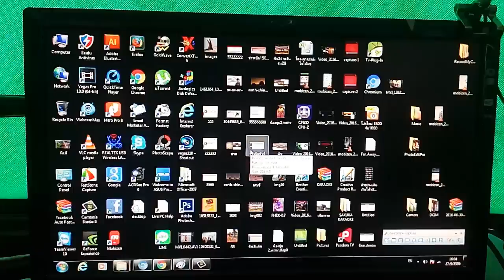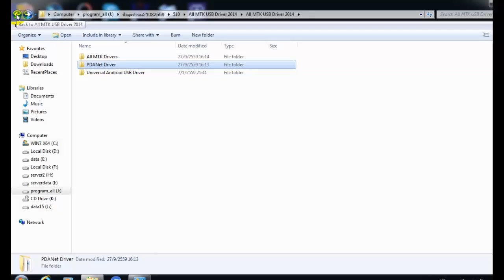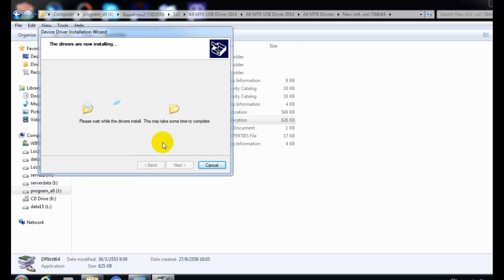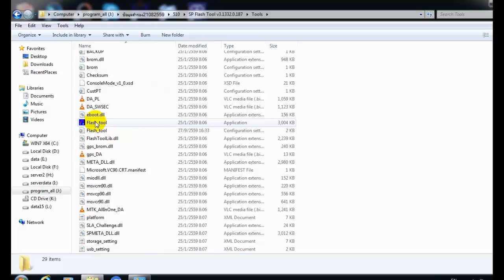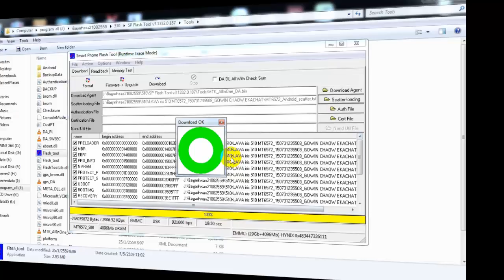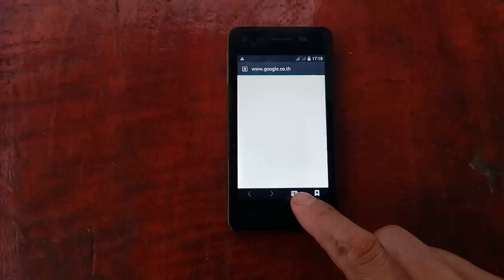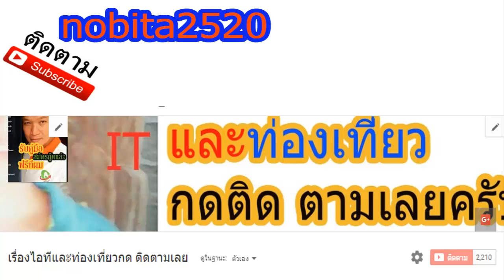Lava 4.0 (iris 510) เปิดไม่ติด ชาร์ทไฟไม่เข้า(การ Flash ROM lava 510)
แบต lava 500/lava 510 Battery แบตเตอรี่ AIS iris (lava500/lava510) BLV-33
Lava 4.0 (iris 510) เปิดไม่ติด ชาร์ทไฟไม่เข้า
วิธีการ Flash ROM lava 510 - YouTube ข้อมูลเตรียมไว้ให้อยุ่แล้วครับ ใต้ยูทูบ  Lava 4.0 (iris 510) เปิดไม่ติด ชาร์ทไฟไม่เข้า Search Results
วิธีการ Flash ROM lava 510 - YouTube คนที่ไม่ใช้วินโดวฺ 7 ให้เลือกดาวโหลด ให้ตรงวินโดว์ตามนี้ครับ
5.ผ่านไลน์ 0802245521 แอดเลย
ตราบใดคุณยังใช้มือถือ ยังไงคุณก็ต้องเติมเงินหรือจ่ายบิล
วันนี้คุณมีตัวช่วยมาแก้ปัญหา ให้คุณง่ายๆ🔮
มันคือ ระบบอัจฉริยะ ใช้ทำเงินแทนคุณ 24 ชม. จ่ายเรียลไทม์ทันที⌚️📲 ทุกวินาที⚡
สุดยอดการใช้โทรศัพท์!!

รับรหัสที่ระบบส่ง SMS มาให้ที่กล่องข้อความมือถือเบอร์ที่
ท่านกรอกสมัคร

ติดต่อคุณสมปราชญ์
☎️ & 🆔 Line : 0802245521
ยินดีบริการจนทำได้ ใช้เป็น และมีรายได้ตามที่ต้องการ